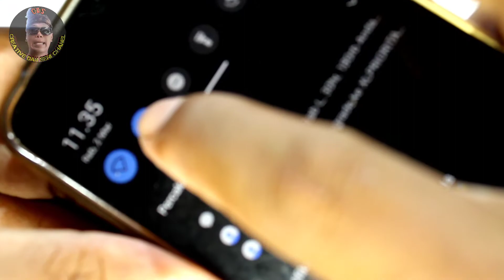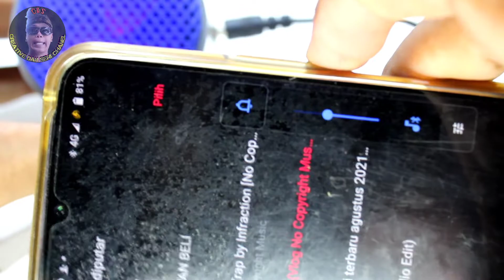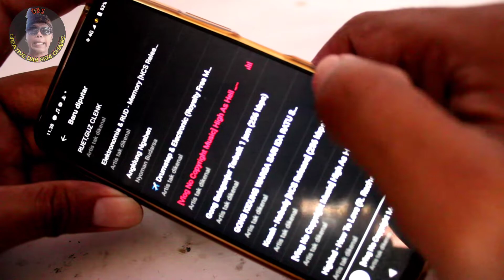mini sound dari barang bekas || tutorial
mini sound dati barang bekas

membuat mini sound atau speaker kecil dari barang bekas,mini sound ini terbuat dari dop pipa paralon yang ukuran kueang lebih 2"dan mengunakan copotan speaker 3 watt 1,5"
dan mengunakan pam 8403 dan modul bluetooth